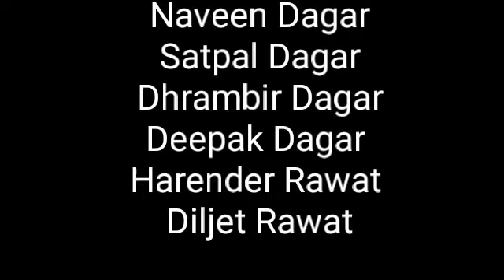Naveen Dagar Shab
Dagar